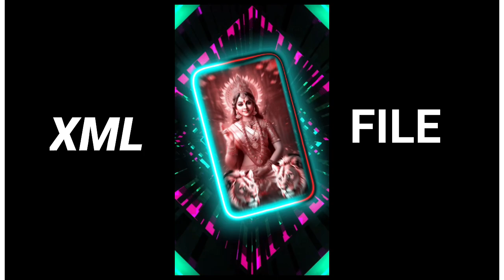special New trending reels alight motion shake effect 2024 xmlfile old dj song editing video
xml

viralvideo

𝐊𝐄𝐘𝐖𝐎𝐑𝐃𝐒🔖:-
xml
xml file alighit motion
xml file
xml alight motion
xml preset
xml ff
xml status
xml file new
xml link
alight motion xml file download link
alight motion xml file link
xml preset status
xml preset link
xml preset alighit motion link
xml preset download
xml preset video